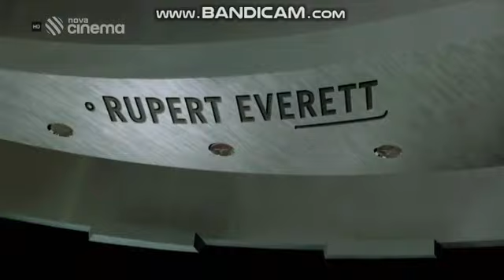Walt Disney Pictures (1999)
Taken from czech airing Nova Cinema "Inspektor Gadget".